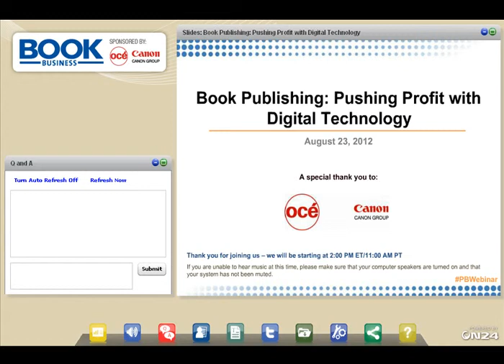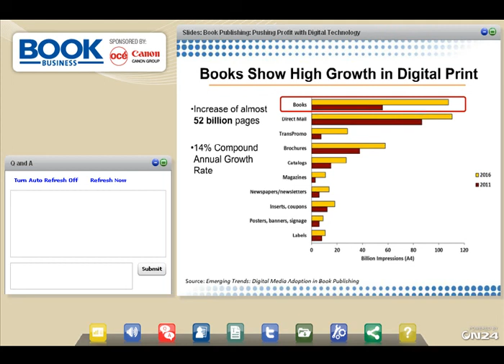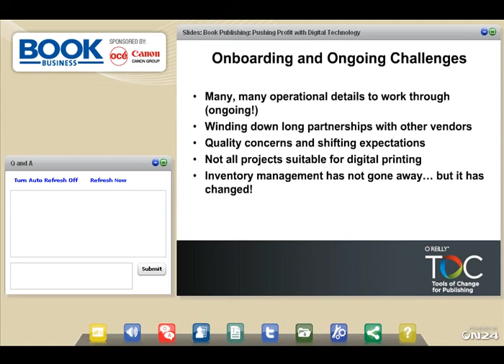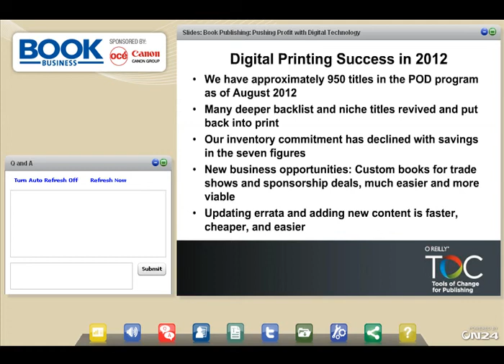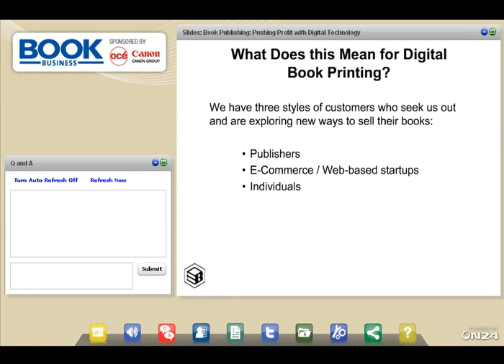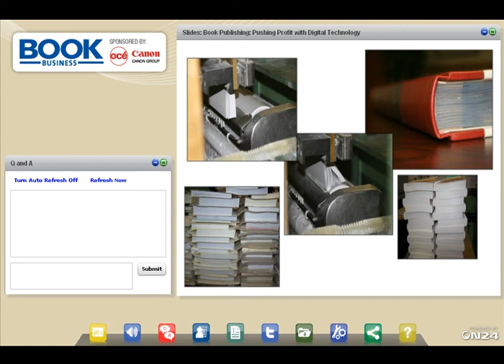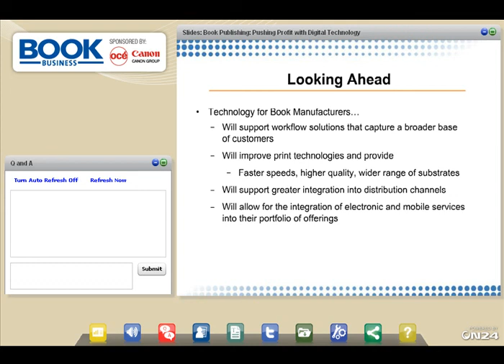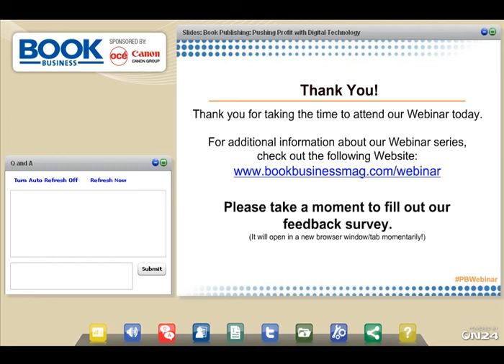Book Publishing: Pushing Profit with Digital Technology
Today, digital production techniques make it possible to publish books in quantities of one or even several hundred. The new digital model replaces costly, time- consuming techniques with automated digital processes that minimize risk for publishers by printing books in shorter runs or on demand.

Digital book production isn't just a different way of printing and binding books. It's an approach that alters the entire book publishing value chain. It enables better book lifecycle management, allowing book printers to alternate runs between offset and digital based on a title's lifecycle.